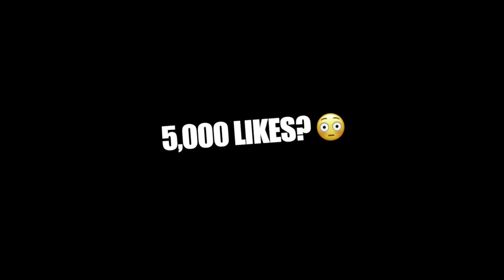OPENING WINDOW IN CAR WASH PRANK 🚗🧼 *HILARIOUS*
Instagram: js3js3    Chantel IG: honey.lemm   Kai IG: kingkaiii2